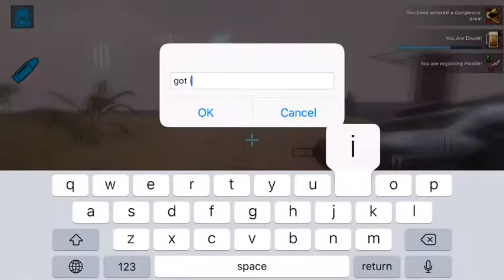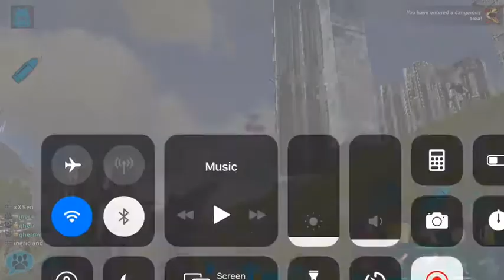Wiping vVv’s allies Offical pvp(Ark Mobile)